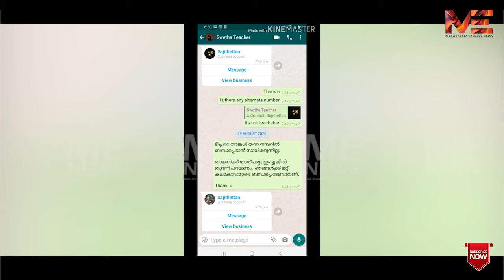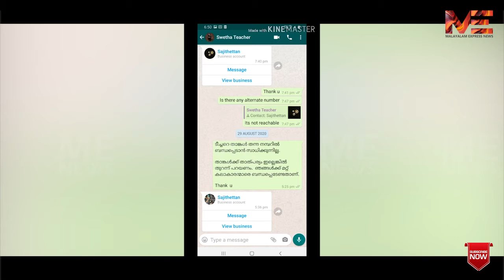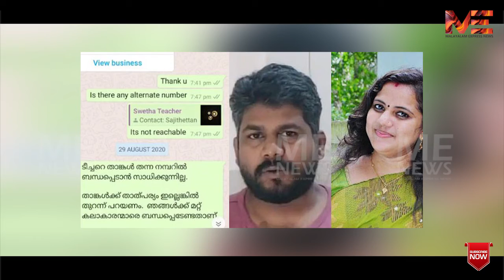സിനിമ ഓഫർ നിരസച്ചതിന് അപമാനിച്ചെന്ന സായി ശ്വേത ടീച്ചറുടെ പരാതിയിൽ കഴമ്പില്ല | SWETHA | SREEJITH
സിനിമ ഓഫർ നിരസച്ചതിന് അഡ്വ. ശ്രീജിത്ത് പെരുമന സോഷ്യൽ മീഡിയയിലൂടെ  അപമാനിച്ചെന്ന സായി ശ്വേത ടീച്ചറുടെ പരാതിയിൽ കഴമ്പില്ലെന്ന് വ്യക്തമാകുന്നു. ശ്വേതയുമായുള്ള ഫോൺ സംഭാഷണവും, വാട്ട്സ് ആപ്പ് ചാറ്റിൻ്റെ വിവരങ്ങളും ഉൾപ്പെടെ അഭിഭാഷകനായ ശ്രീജിത്ത് പെരുമ പുറത്തുവിട്ടു.